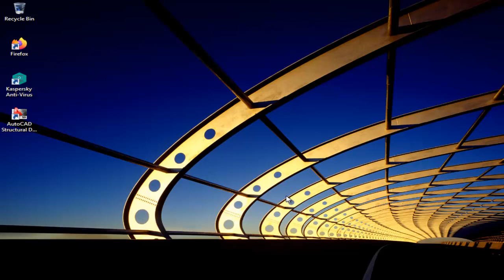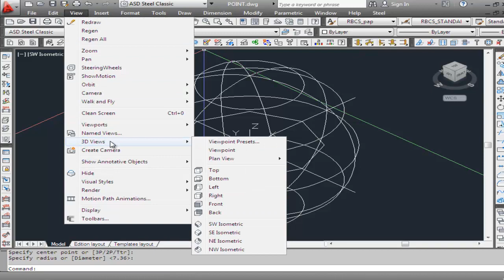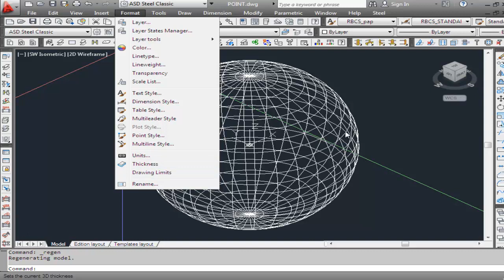Civil computer # 24 perintah contour line per surface di autocad detailing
untuk menghaluskan gambar pada waktu dilihat model garis